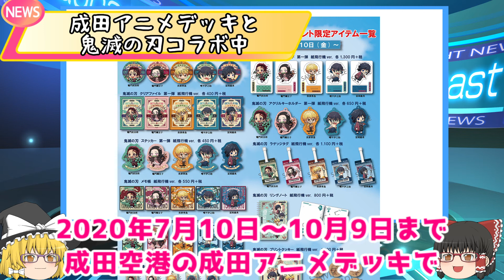【鬼滅の刃】2020年7月21日 鬼滅の刃ニュース！成田アニメデッキコラボ、鬼滅の刃 名場面回顧カードチョコスナック第二弾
暖かくなってきましたが、というより暑いですが皆様いかがおすごしでしょうか？
水分補給をしてコラボのお店に行きましょう！

■ 鬼滅の刃　名場面回顧カードチョコスナック2